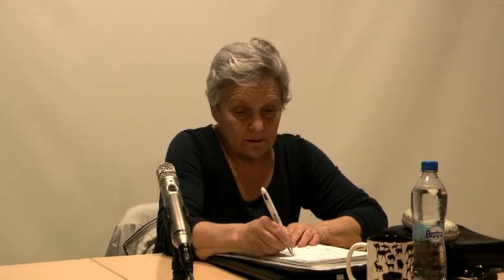Razgovor sa Sonjom Lokar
Organizacija: Centar za ženske studije
Lokacija: Multimedijalni institut (net.kulturni klub MaMa), Preradovićeva 18, Zagreb
Datum održavanja: 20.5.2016. od 18 do 20h
Moderira: Ankica Čakardić

Obrazovni program Centra za ženske studije u petak, 20. svibnja završava još jednu nastavnu godinu. Dvosemestralni studij zaključujemo velikim kolegijem Feministička kritika političke ekonomije u okviru kojega su obrađene tematske jedinice vezane za marksističku kritiku političke ekonomije, teoriju socijalne reprodukcije, ženska radnička i sindikalna prava te socijalnu državu. Zadnje predavanje ćemo otvoriti i za širu javnost, a održat će ga Sonja Lokar uz moderaciju Ankice Čakardić, koordinatorice obrazovnog programa u Centru za ženske studije.

Sonja Lokar je slovenska feministkinja i sociologinja, bila je predsjednica Europskog ženskog lobija, trenutno je izvršna direktorica Ljubljanskog ureda CEE Mreže za rodnu jednakost. Poznata je političarka još iz doba bivše države; bila je članica radnog predsjedništva na izvanrednom 14. kongresu Saveza komunista Jugoslavije, održanom u Beogradu u siječnju 1990.

Sa Sonjom Lokar ćemo razgovarati o mnogim temama, a pored ostalih i o feminističkom pokretu, nekad i danas, o stanju ženskih prava nakon raspada Jugoslavije i u Europi od 1990-ih. O socijalizmu i socijaldemokraciji, tranziciji, ljevici i njezinim revolucionarnim potencijalima. Također ćemo diskutirati i o fašizaciji društva i neoliberalizmu, o radu, sindikalizmu i radničkim pravima, o antikapitalističkim strategijama otpora i borbi protiv sistemske opresije. Pokušat ćemo od Sonje Lokar čuti i njezino iskustvo kao političarke, na koji način se u okviru stranačke politike borila za ženska prava te koliko se taj tip angažmana razlikuje od djelovanja u civilnom sektoru.